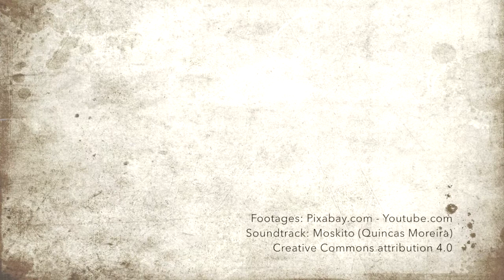Cristão Contagiante - De 11 de março a 06 de maio, na QIBRJ - Sempre aos domingos, 10h30min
Comunicar eficazmente nossa fé em Cristo dever ser a coisa mais natural do mundo. Só precisamos de encorajamento e direção.

Você já é um cristão contagiante? - Precisa ser!

De 11 de março a 06 de maio, às 10h30min, na QIBRJ, Rua Paraíba, 15 - Praça da Bandeira